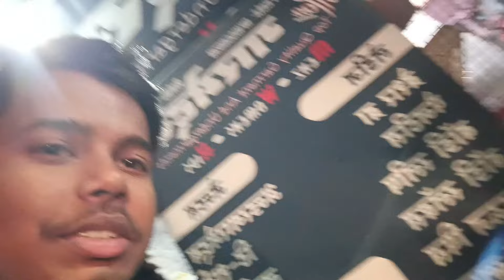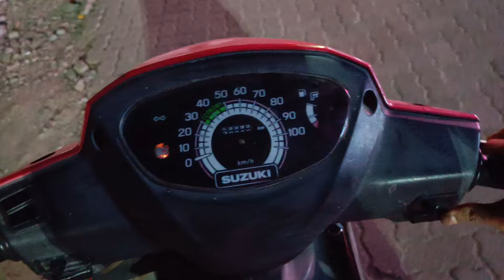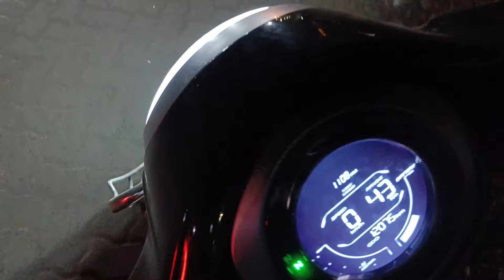Ladki Ke Chakkar Me Hui Ladai 😡